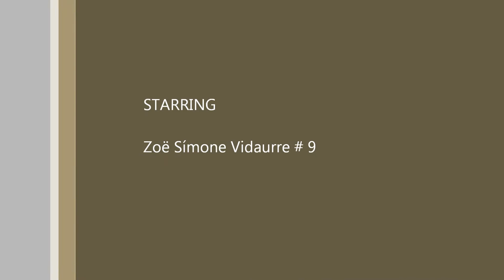Zoe's Soccer Game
Zoe came right out of  car after riding 5 hours on the road to score the only 4 goals on her team.. She really worked hard yesterday.